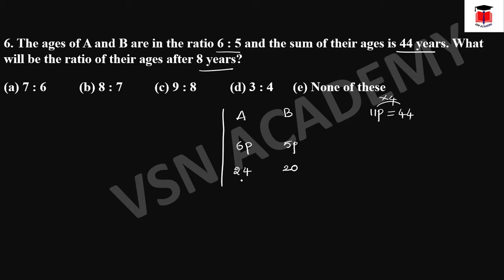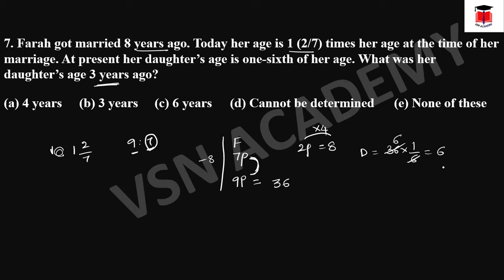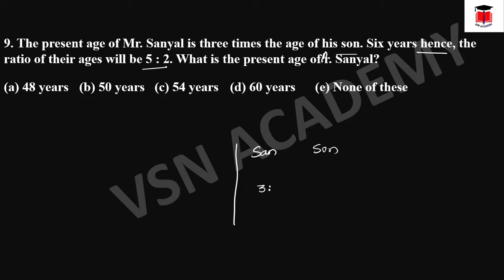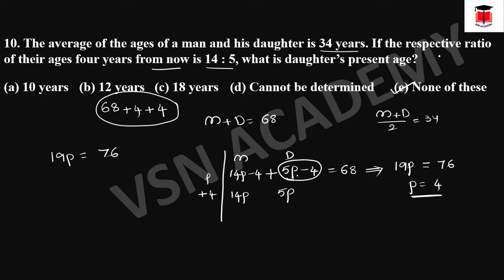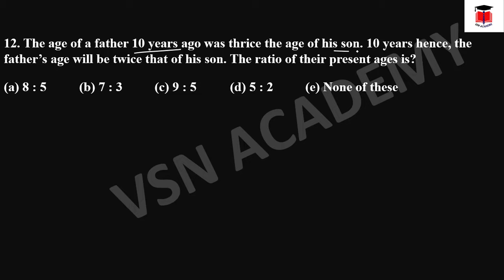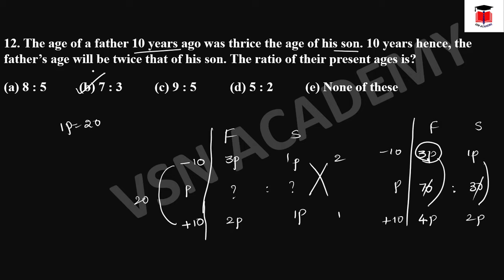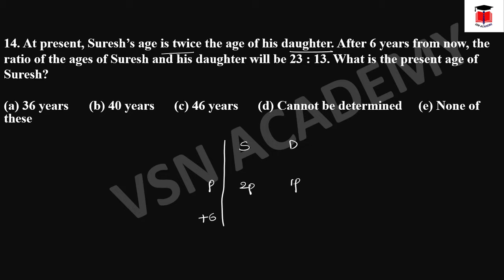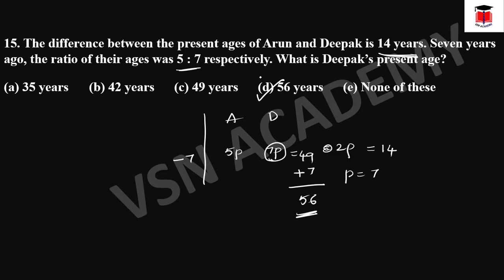Problems on Ages (PART-2) | RS AGGARWAL New Series | By Sagar Sir | VSN ACADEMY | BANK, SSC, TSPSC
ఈ వీడియోలో మనం RS AGGARWAL RREVISED EDITION లో ఉన్నటువంటి AGES problems ని సరళంగా ఎలా చేయాలో చూద్దాం.

ఈ వీడియో బ్యాంకు, SSC, TSPSC గ్రూప్స్ ప్రిపేర్ అయ్యే అభ్యర్తులకి చాలా బాగా ఉపయోగపడుతుంది.